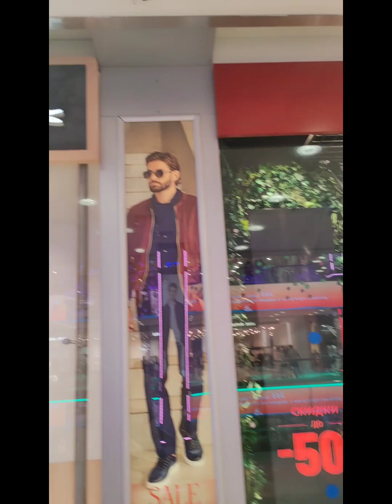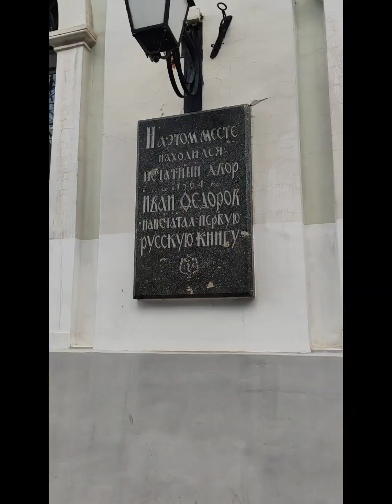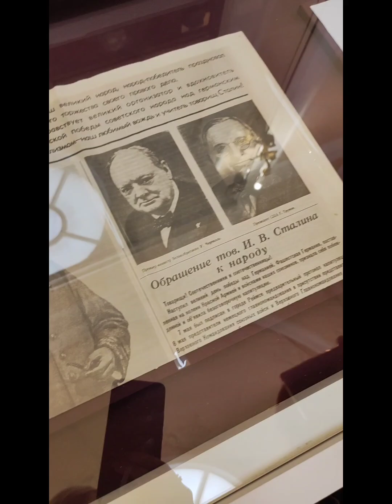Русија, лето 2024